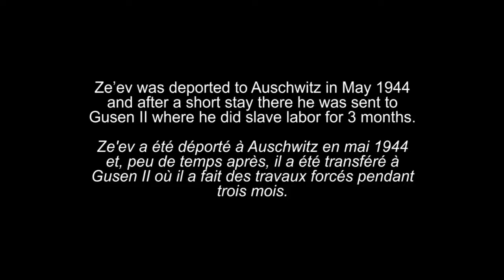Holocaust Survivor Ze'ev Weiszner - Gusen labor camp